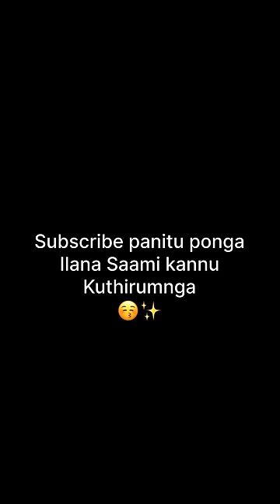What Do We Do When We Travel ??😂💖